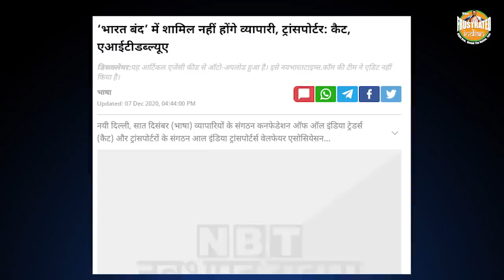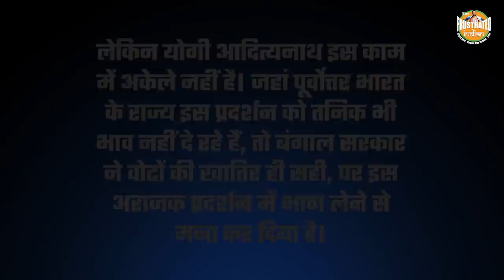No “Bharat Bandh” in UP, Yogi makes sure of it